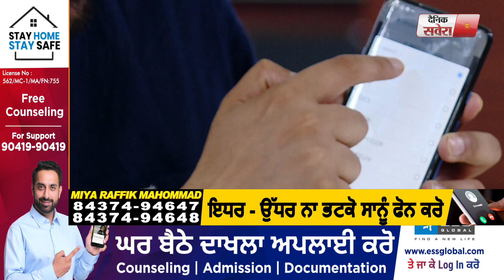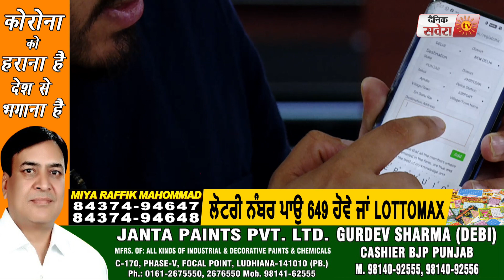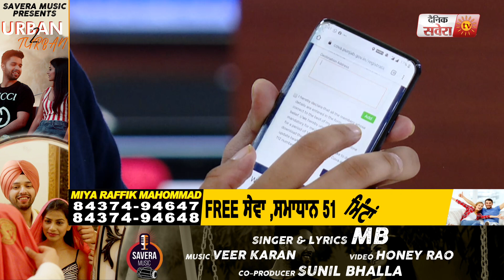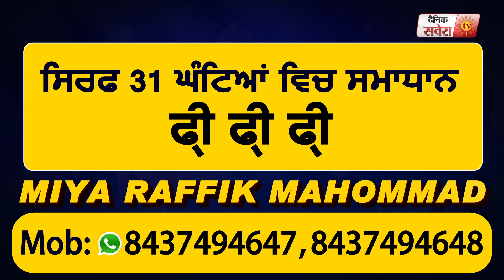ਦੂਜੇ ਸੂਬਿਆਂ ਤੋਂ ਪੰਜਾਬ ਆਉਣ ਲਈ E-Registration ਨੂੰ ਲੈ ਹੋ ਰਹੀ ਬਹੁਤ Confusion